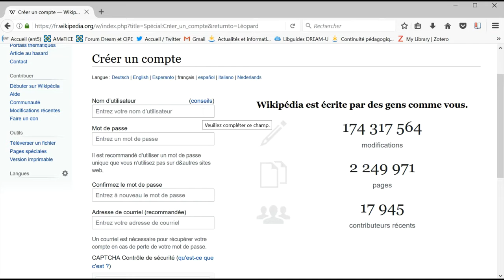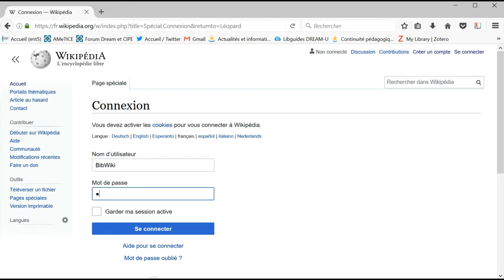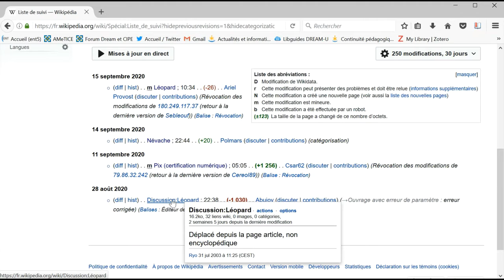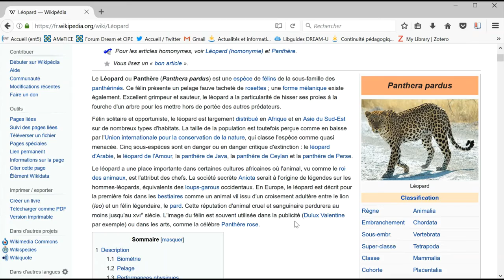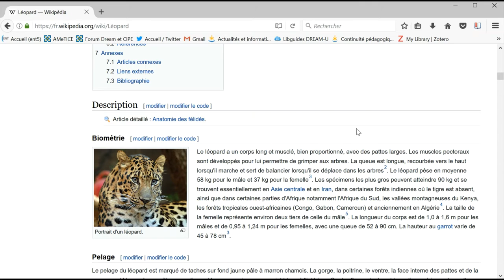Trucs et astuces de Wikipédia : présentation de certaines fonctionnalités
Série de tutoriel vidéo réalisé par les bibliothèques universitaires d'Aix-Marseille université.

▶️ Pour soutenir le travail de Wikimédia France : ◀️